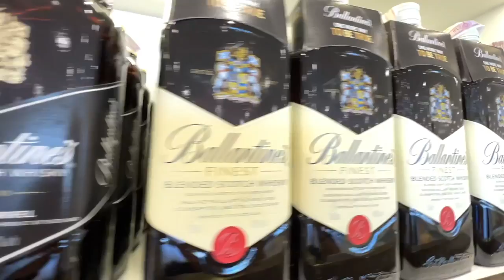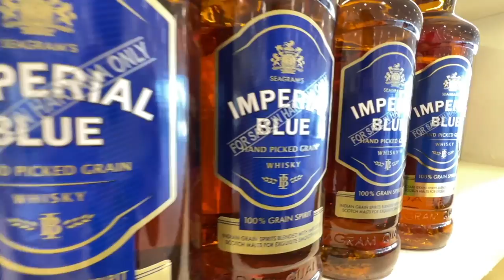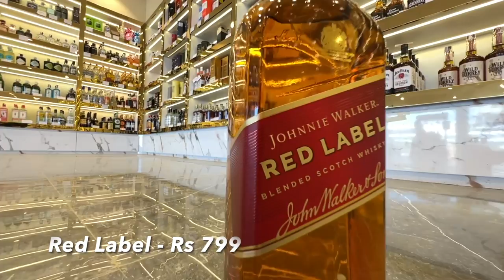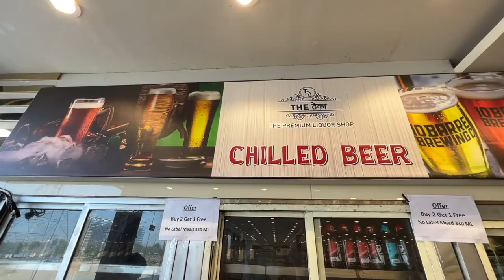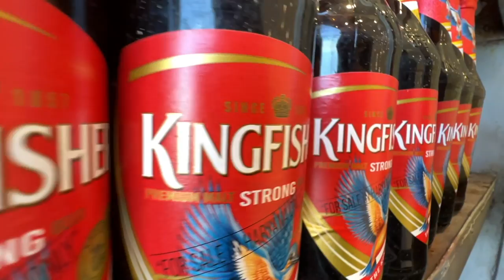Rs 350 Mein Royal Stag Whisky | Exclusive Giveaway For City Ka Theka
In this Video i am trying to find out Sabse Sasti Premium Whisky for which i visited a Wine store in Sec 75 in Gurgaon called The Theka and also here i got the most popular whisky Royal Stag for Rs 350 only.

Address : L1 The Theka
Sec - 75 , Southren Peripheral Road.